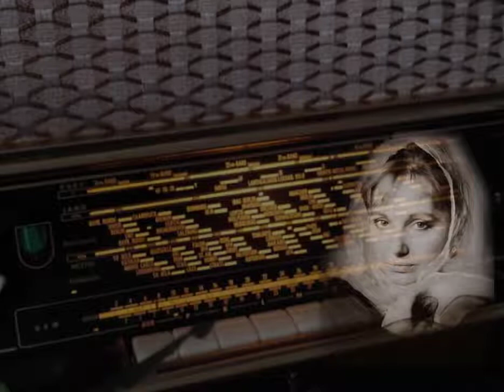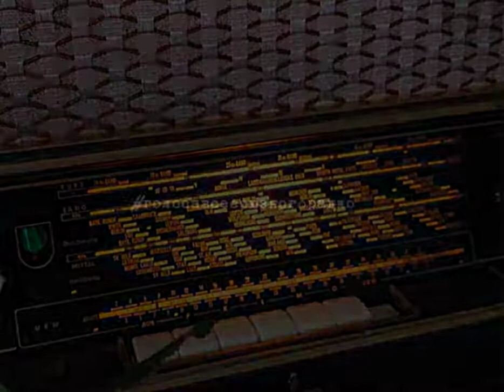Голос Всесоюзного радио — Лариса ЛУППИАН. Фрагмент интервью (1977)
Тёплый отзыв Ларисы ЛУППИАН о своих коллегах (1977)
Фрагмент радиоинтервью. Упоминаются